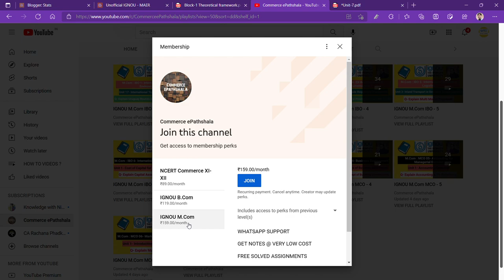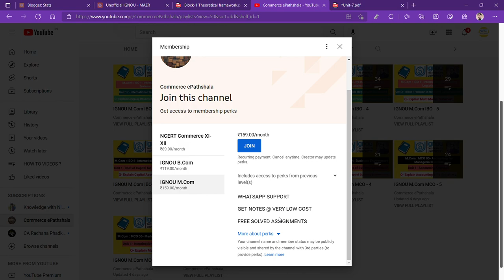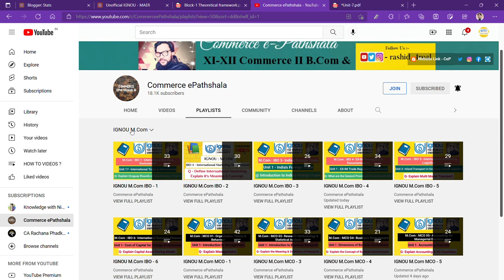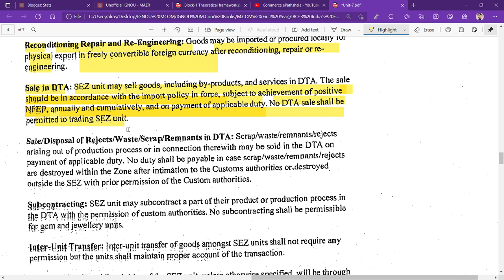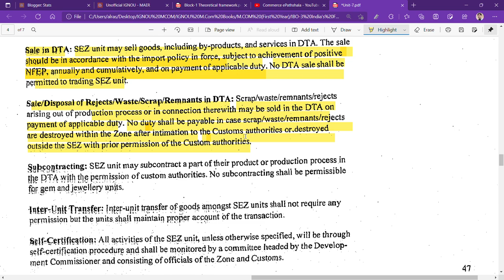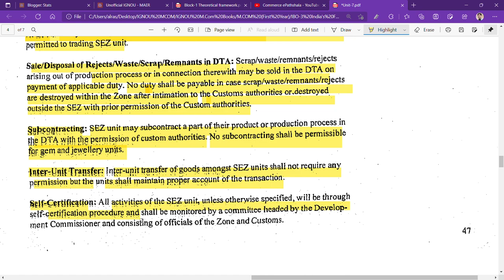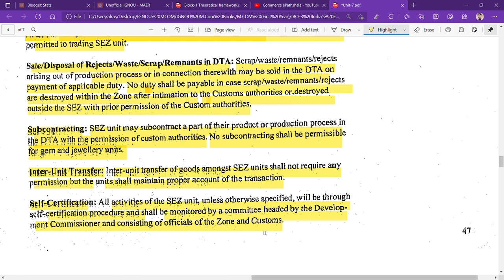IGNOU : MCOM : IBO 3 : Q - WHAT ARE THE BENEFITS & FACILITIES OF EXPORT PROCESSING ZONE ? EXPLAIN.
Commerce ePathshala
IGNOU : MCOM : IBO 3 : Q - WHAT ARE THE BENEFITS & FACILITIES OF EXPORT PROCESSING ZONE.